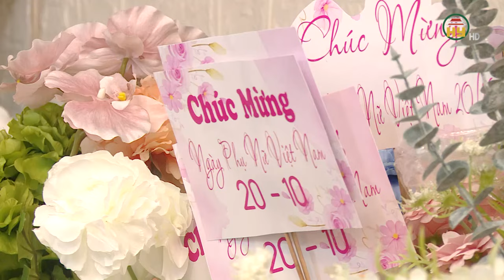Chị em phụ nữ Hưng Yên thích hoa hay tiền ngày 20/10?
Hưng Yên TV | Chị em phụ nữ Hưng Yên thích hoa hay tiền ngày 20/10?

Tiktok: Truyền hình Hưng Yên
Facebook: Đài Phát thanh và Truyền hình Hưng Yên
Zalo: Đài PTTH Hưng Yên